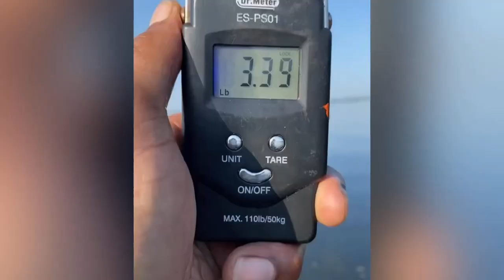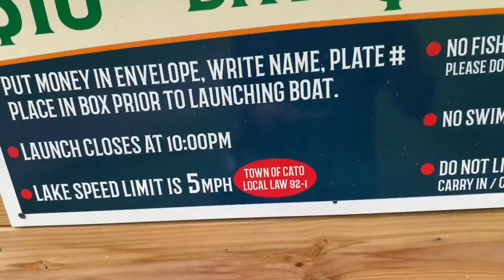Jax in a Yak Season 3 Ep:6🙌🏾 Otter Lake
In this video I take the Ya￼k to Otter Lake in Cato Meridian, NY.

Once again fishing has slowed down for me & comedy picked up. I plan on getting out a few more times before my schedule picks up again.

Hopefully one day I can get a frw comedians out on the wayer with me one day.

Major s/o to all my fast food subscribers✊🏾🤣 Love y’all, thanx for the support.